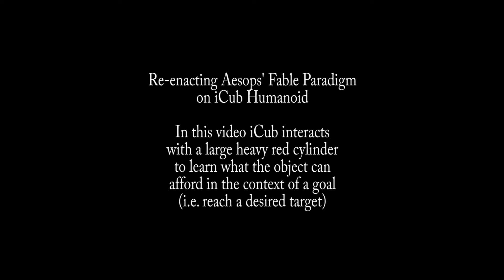Experience 1: iCub learns that dropping a large heavy red cylinder makes the green ball reachable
In this episode iCub humanoid interacts with a large heavy red cylinder  to explore what it can afford in the context of reaching a target object, unreachable as such.